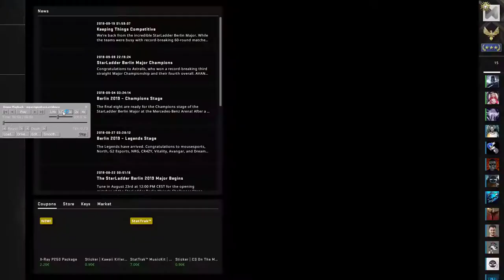CS:GO OverWatch - Train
CS:GO OverWatch - Overwatch is an in-game replay review system that lets the CS:GO community regulate itself by allowing qualified and experienced members of the community, called 'Investigators', to review reports of disruptive behavior, determine whether those reports are valid, and apply temporary bans if appropriate.